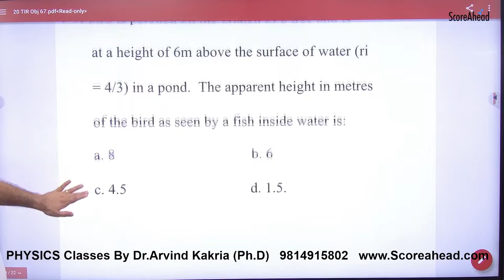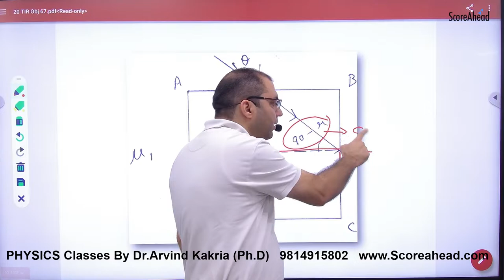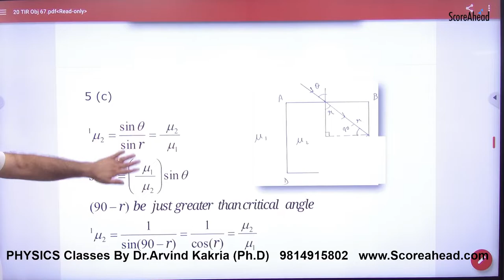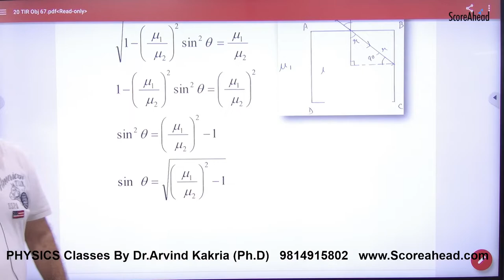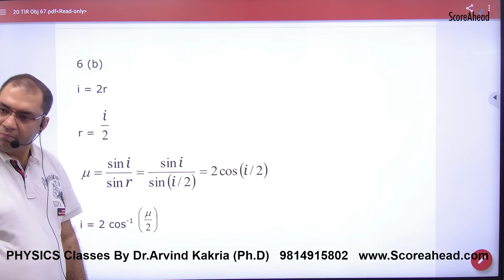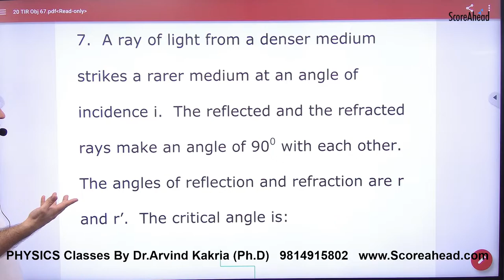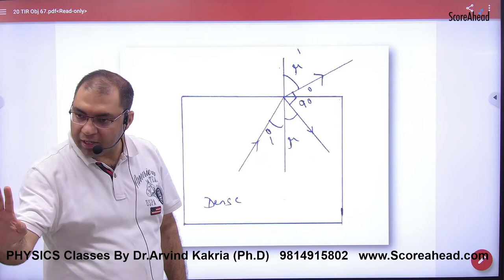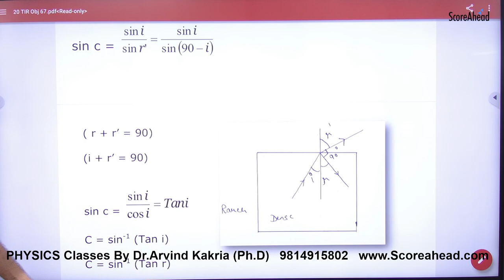343 Numericals on TIR Part 2